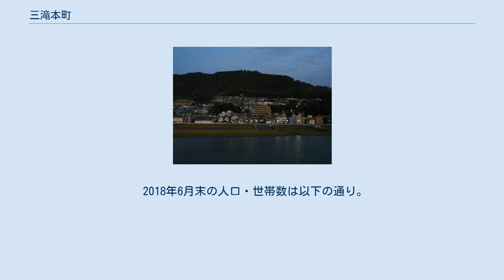三滝本町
日本 」 広島県 」 広島市 」 西区 (広島市) 」 三滝本町 三滝本町（みたきほんまち）は、広島市西区の町名。
一丁目と二丁目がある。
郵便番号733-0802（広島西郵便局管区）。
住居表示実施済み 三滝山の東、太田川放水路の西岸に位置する。
都心に近いにもかかわらず豊かな自然が残り、春は桜、秋は紅葉の名所として、南区の比治山と並ぶ「市民の憩いの場」である。
南東から北西方向に狭い谷が走り、谷の両側は衝立のような急斜面に挟まれている。
この地形のおかげで、昭和20年の原爆投下時にも熱線・爆風の直撃を免れた。
 元々は三滝山東斜面の川によって刻まれた谷地であるが、1970年代前半と1980年代後半に大規模な宅地造成が行われたため、かなり地形が変わってしまっている。
 三滝山東斜面の谷を削っている川には、三瀧寺の裏手に３つの滝があり、これが町名の由来となっている。
しかし、己斐上地区の宅地開発によって水源が荒らされたため、現在は涸れ川に近い状態になっている。
 2018年6月末の人口・世帯数は以下の通り。